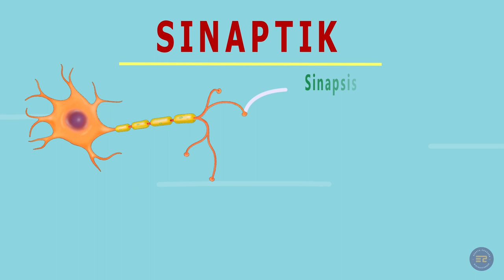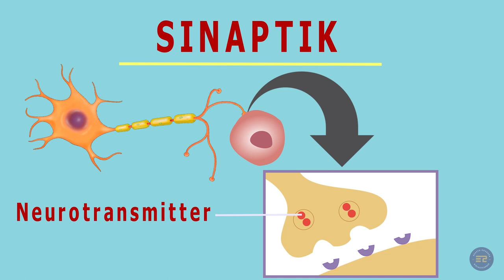Apa itu persinyalan sinaptik?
Asslamulaikum wr.wb
Setelah sebelumnya kita membahas mengenai tipe persinyalan endokrin, parakrin dan autokrin. Pada video kali ini kita akan membahas mengenai tipe persinyalan sinaptik atau dikenal dengan istilah synaptic signaling.
Apakah yang membedakan tipe ini dengan tipe persinyalan yang lainnya? Yuk kita bahas lebih lanjut.
Untuk mengingatnya dengan mudah, kita ambil dari kata synaptic nya saja, pada tipe persinyalan ini penghantaran molekul melibatkan daerah khusus yang disebut sinapsis.
Dimanakah letak sinapsis ini?
Sinapsis merupakan titik temu antara terminal akson salah satu neuron dengan neuron lain.Nah, neuron ini akan berkomunikasi dengan sel targetnya spt berkomunikasi dengan neuron lain ataupun dengan sel otot melalui sinapsis ini. Bagaimana caranya?
Caranya adalah Neuron akan mensekresikan molekul yang disebut neurotransmitter. Kemudian , neurotransmitter ini akan berdifusi dan berikatan dengan reseptor yang berada pada sel target. Dengan begitu sel target dapat menerima sinyal yang dihantarkan oleh sel pensekresi sinyal, dalam hal ini sel pensekri sinyalanya adalah neuron.
Gimana mudah kan?
Oh iya, untuk diketahui juga persinyalan sinaptik ini memainkan peranan sebagai pusat sensasi, memory, kognitif dan pergerakan tubuh..
Nah, jadi itulah pembahasan singkat mengenai sinaptik signaling. Semoga bermanfaat. Wass